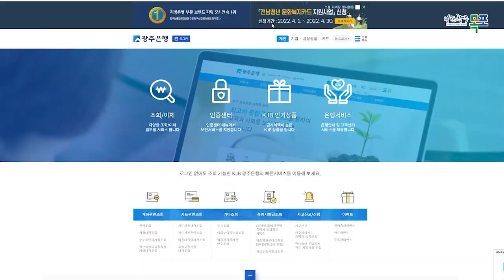목포인구정책e야기 세번째 이야기 - '전남청년 문화복지카드' ★ 신청기간 5. 31(화)까지 연장★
목포 인구정책에 대해 쉽게 알려드립니다
청년 지원 꿀정보
‘전남청년 문화복지카드’에 대해 알려드립니다

목포시에 주소를 두고 전남에 2년이상 거주한
1994년부터 2001년생 청년들에게
문화활동과 자기계발을 위해
1인당 연 20만원을 지급하는데요

신청방법은
주소지 행정복지센터를 방문하거나
광주은행 누리집을 통해 간편하게 신청할 수 있다고해요

목포시 청년 여러분!
더 많은 분들이 참여할 수 있도록
★ 신청기간이 5. 31(화)까지 연장되었으니 ★
청년 문화복지카드 꼭 신청하세요.

목포시 인구정책 우리함께 관심 갖고 노력해요